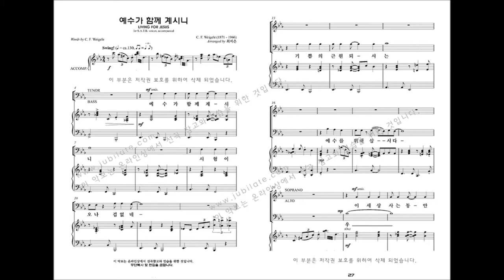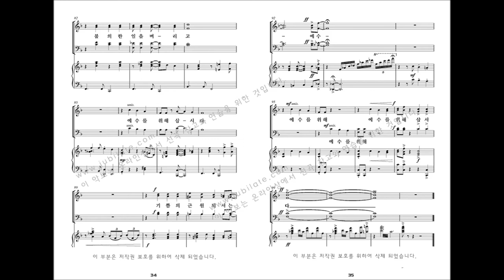[유빌라테 명품성가 33집] 03.최지은 '예수가 함께 계시니' 파트연습 - S